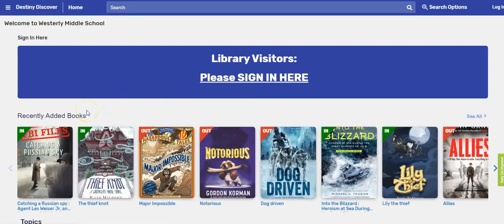How to Get to Destiny Discover